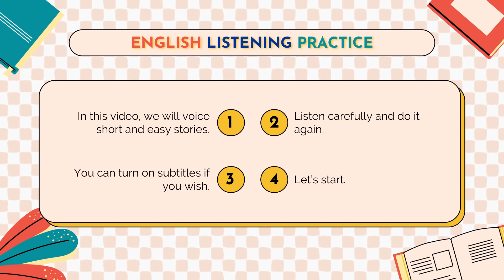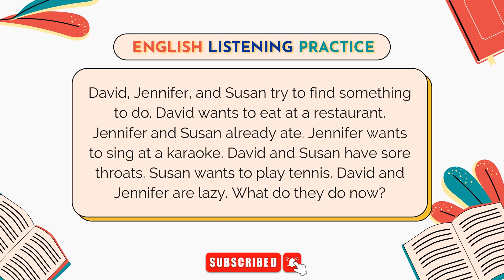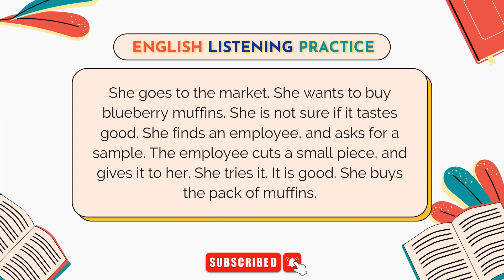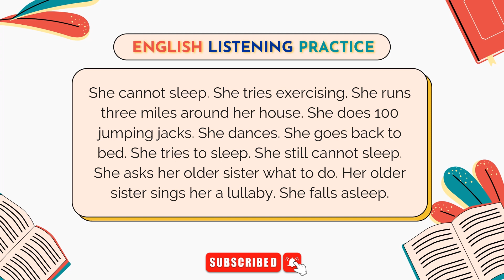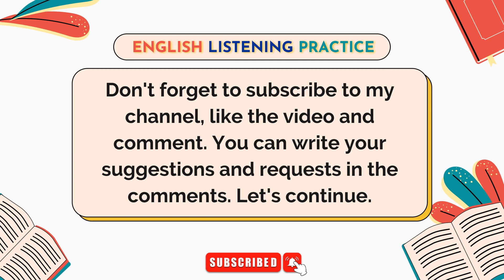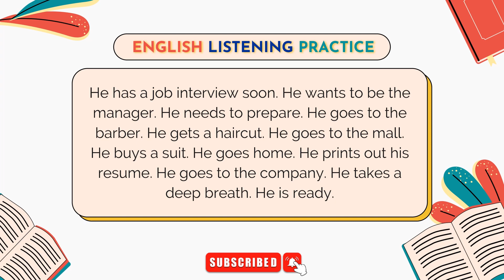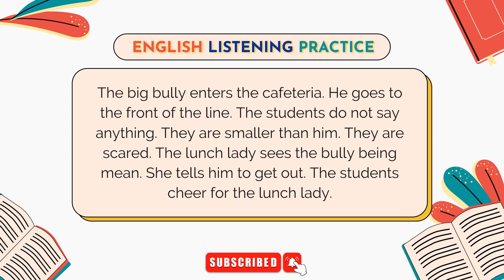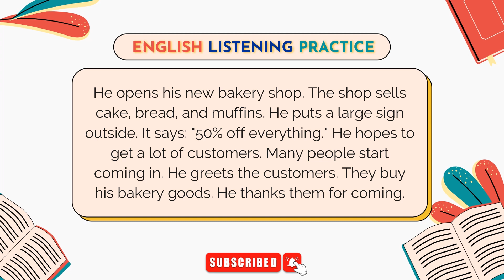Easy English Listening Practice-Learn English Listening Stories-English Speaking Practice (Video 6)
Hello to everyone. In this video, we practiced English. Hope you have enjoyed the reading & listening.